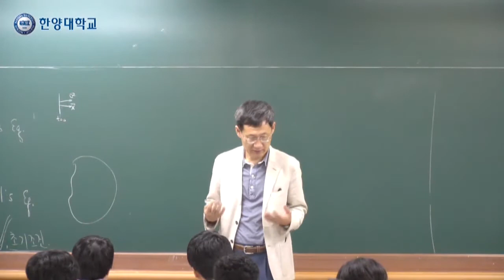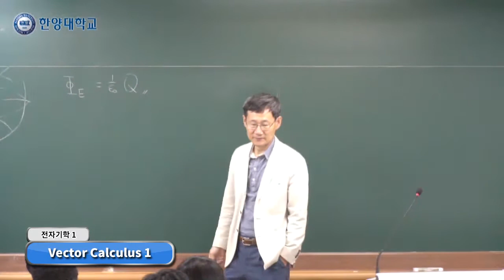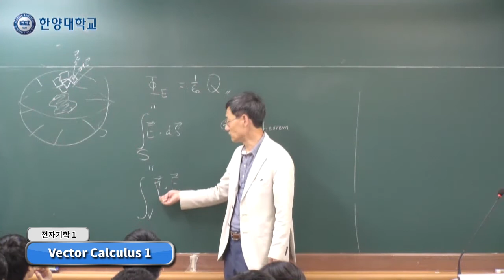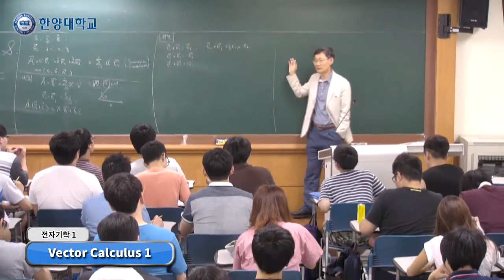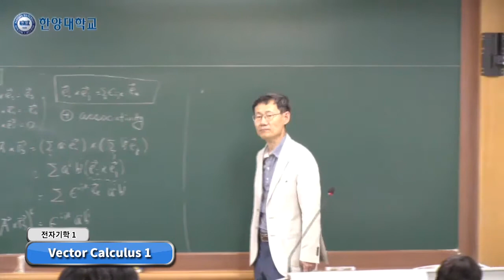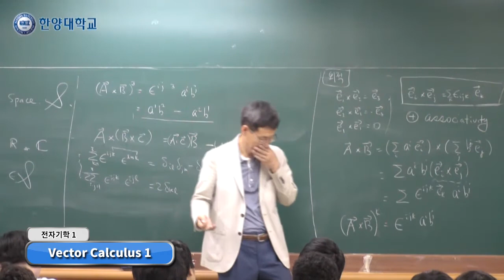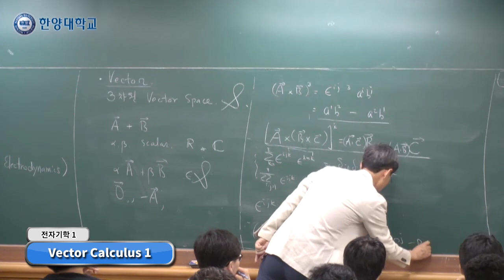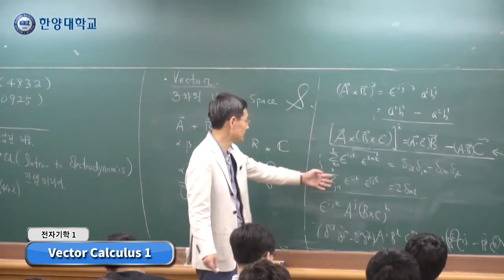20150901 전자기학1